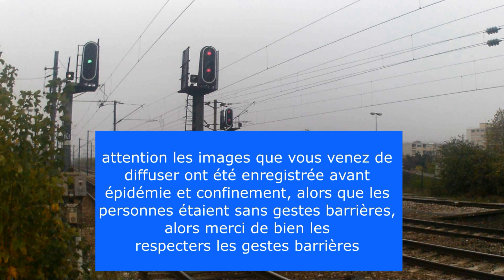arrivée et départ d'une z6417,18 [ GARE GCO DE MAREIL MARLY ]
l'une des 5 gare de la grande ceinture ouest

0:04 arrivée

0:36 départ

lien pour grand ceinture ouest

copie ou utilisation est interdite sans l'accord de l'auteur